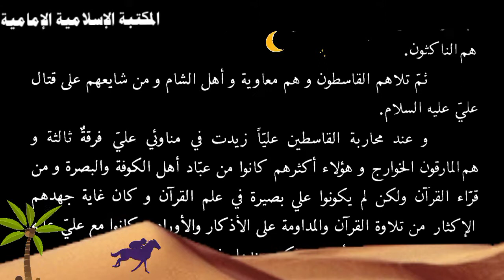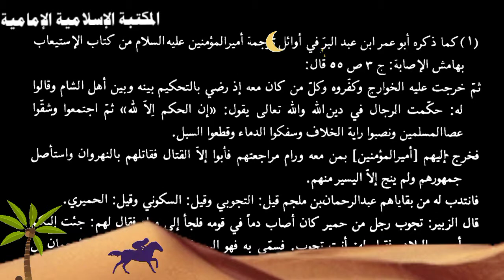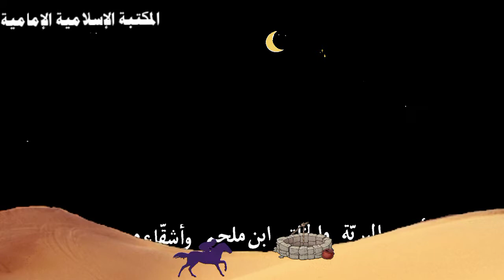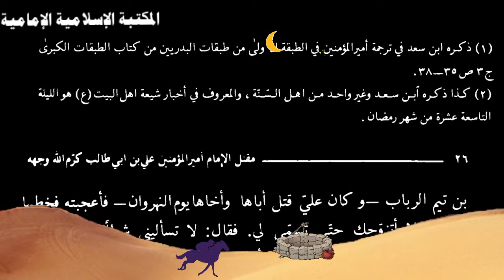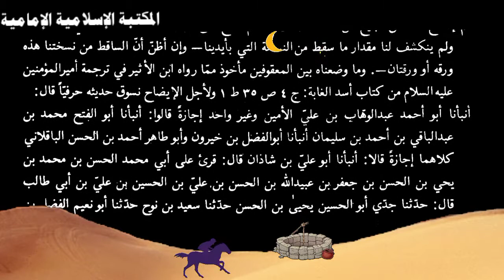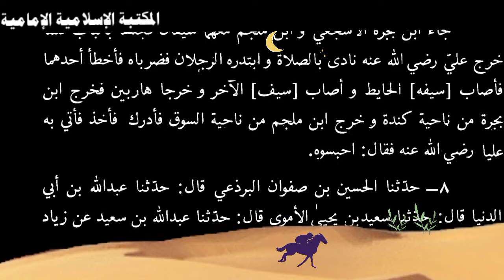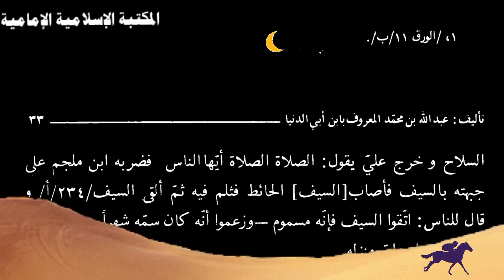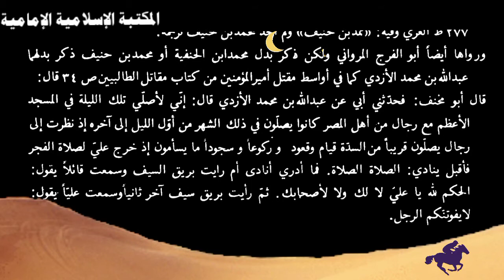تنزيل كتاب 📚 مقتل الإمام أميرالمؤمنين علي بن أبي طالب - ابن أبي الدنيا عبدالله بن محمد بن عبيد.pdf⇩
للتنزيل 💾 صيغة pdf

التصنيف :  بحوث تاريخية